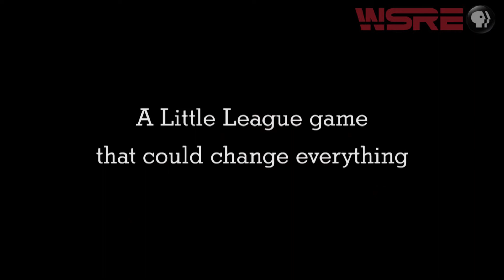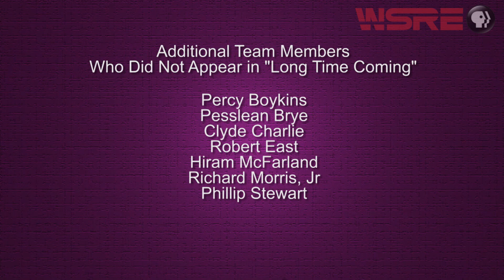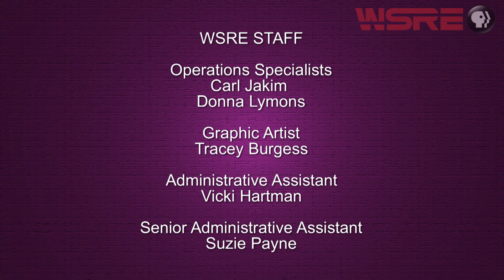Long Time Coming: A 1955 Baseball Story | AWARE! | WSRE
Dee Dee Sharp hosts a discussion of “Long Time Coming”, a documentary about the 1955 Little League state championship game between an all-black Pensacola team and an all-white Orlando team. In an era when racial segregation defined the south, two groups of twelve-year-old boys—the Pensacola Jaycees and the Orlando Kiwanis—stepped on to a baseball field in a non-violent act of cultural defiance that would change the course of history and challenge their own perceptions sixty years later. Studio guests include three former Pensacola Jaycees players—Rev. Freddie Augustine, Willie V. Robinson and Admiral “Spider” Leroy—as well as the film’s producer, Ted Haddock, and its director, Jon Strong.